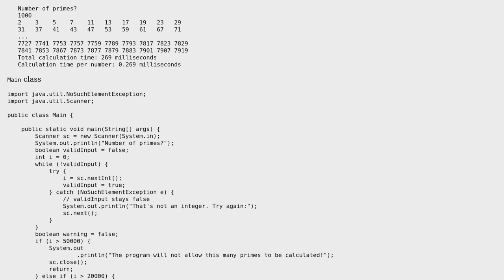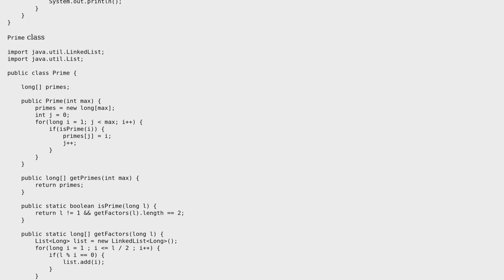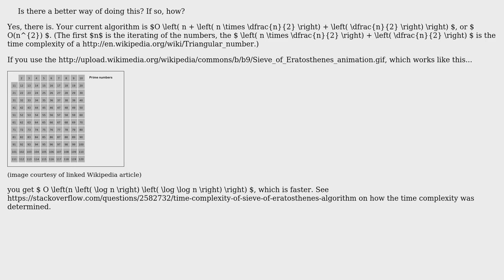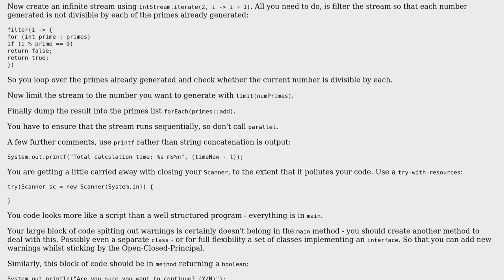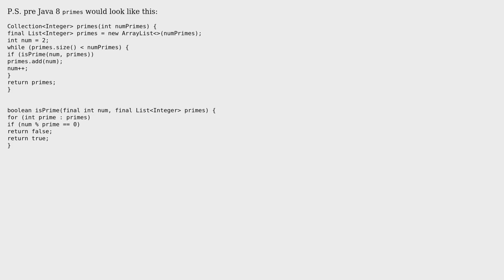Finding Primes in Java (4 Solutions!!)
Finding Primes in Java

With thanks & praise to God, and with thanks to the many people who have made this project possible! | Content (except music & images) licensed under CC BY-SA | Music | Images & others | With thanks to user TheCoffeeCup user Pimgd user K_P user Gabe user Boris the Spider and the Stack Exchange Network Trademarks are property of their respective owners. You are responsible for your own actions.